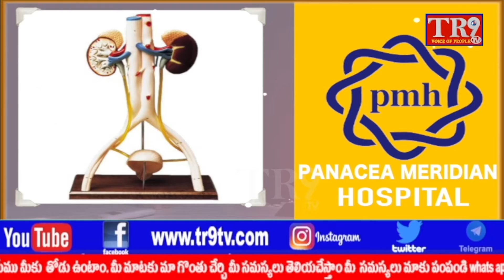కొల్తూర్ గ్రామ ప్రాథమిక పాఠశాల తనిఖీలో TPCCసీనియర్ అధికార ప్రతినిధి సింగిరెడ్డి హరివర్ధన్